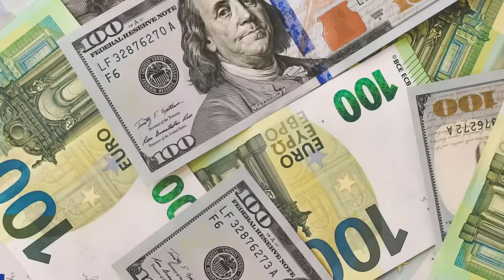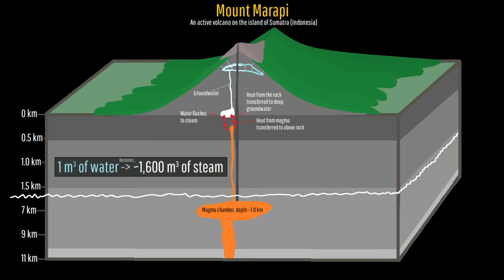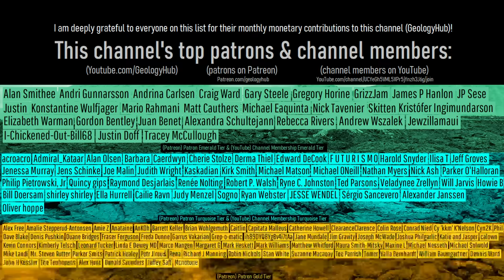This Week in Volcano News; White Island Volcano Court Case, Advancing Lewotolok Lava Flow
During the last week, a lava flow advanced very close to but thankfully bypassed a village in Indonesia. Meanwhile, in New Zealand, a major court case was settled relating to the White Island volcano disaster in 2019. And, in Japan, the submarine Fukutoku-Okanoba volcano may have just produced a brand new but small volcanic eruption. This video will discuss these stories and list the 45 volcanoes which are currently erupting around the planet.

Thumbnail Photo Credit: M. Patrick, U.S. Geological Survey, Hawaiian Volcano Observatory, Public Domain, This image was overlaid with text and then overlaid with GeologyHub made graphics (the image border & the GeologyHub logo).

Sources/Citations:
[24] UWI Seismic Research Centre

0:00 Ibu Erupts
0:40 This Week's Top Stories
1:09 White Island Court Case
2:46 Lewotolok Lava Flow
3:32 Fukutoku Okanoba
4:03 List of Erupting Volcanoes